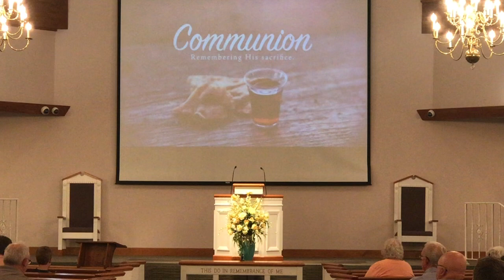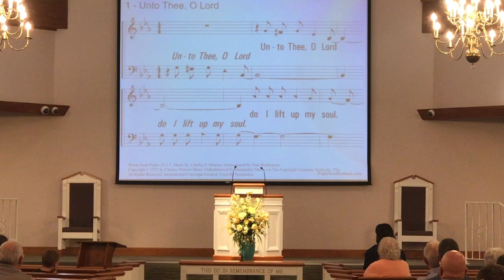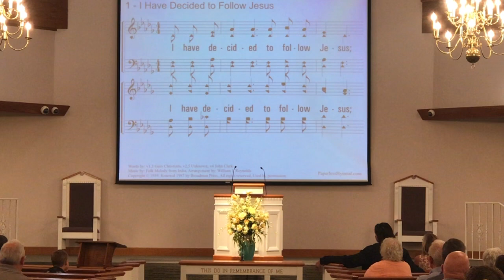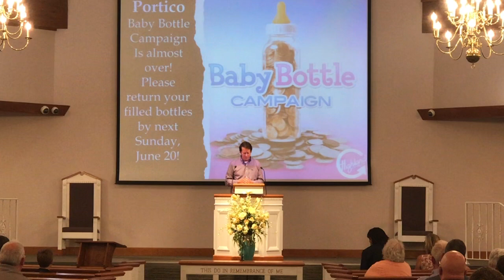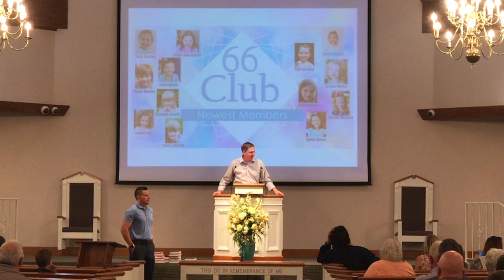Sunday, June 13 - A Journey Through Failure - Wayne Cornwell